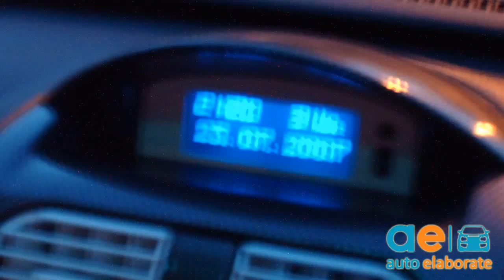Corsa c Tuning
Adrenalina a 1000 cc

Opel Corsa c tuning

Opel Corsa c elaborata

Opel Corsa c elaborazione

Opel Corsa c soft tuning

Opel Corsa c hard tuning

Opel Corsa c spl

Opel Corsa c audio hi fi

Opel Corsa c modificata

Corsa c elaborata

Corsa c elaborazione

Corsa c soft tuning

Corsa c hard tuning

Corsa c spl

Corsa c audio hi fi

Corsa c modificata